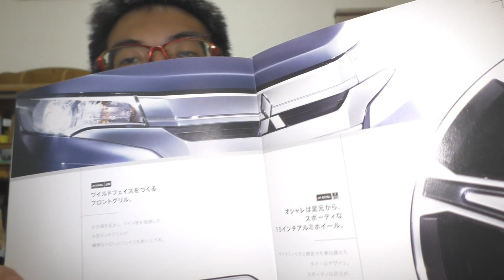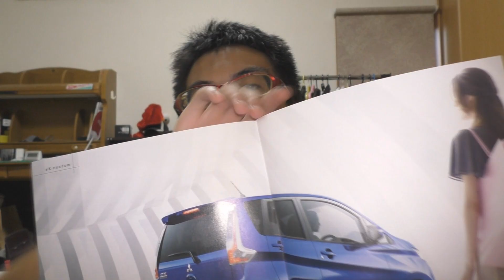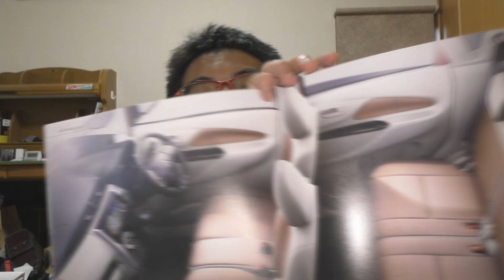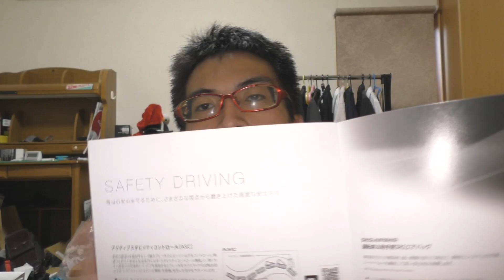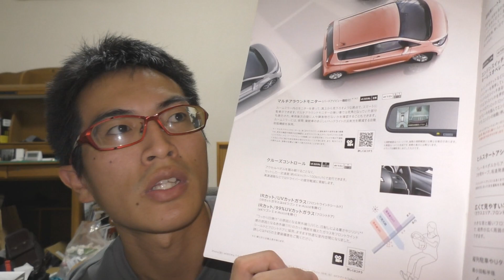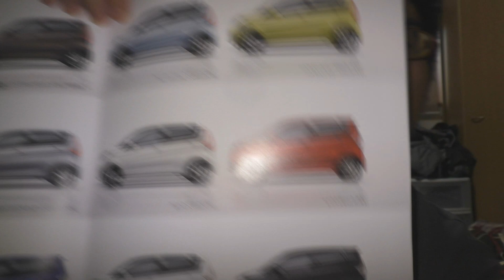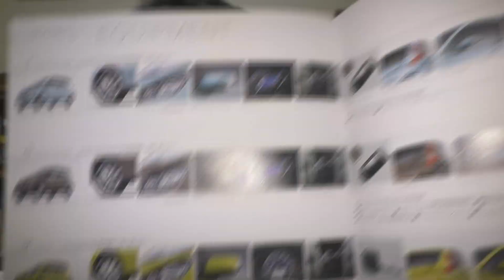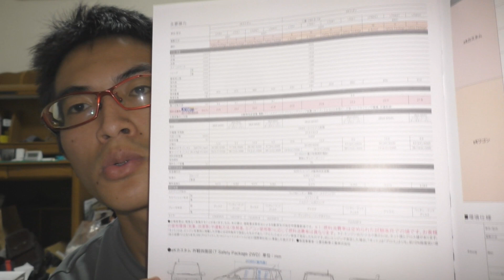【最新】三菱 ekワゴン/カスタム